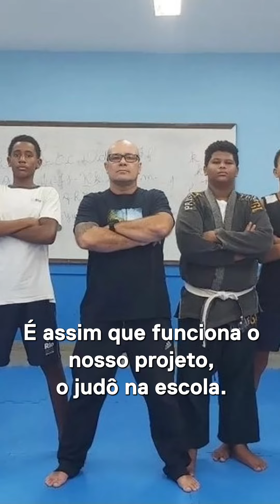JUDÔ NA ESCOLA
Iniciamos esta série com o projeto JUDÔ NA ESCOLA do profissional @fabio.de.macedo
Vamos conhecer?